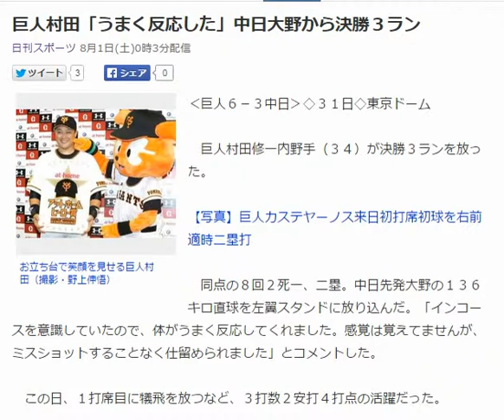巨人村田「うまく反応した」中日大野から決勝３ラン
お立ち台で笑顔を見せる巨人村田（撮影・野上伸悟）
‹巨人６－３中日›◇３１日◇東京ドーム

　巨人村田修一内野手（３４）が決勝３ランを放った。

【写真】巨人カステヤーノス来日初打席初球を右前適時二塁打

　同点の８回２死一、二塁。中日先発大野の１３６キロ直球を左翼スタンドに放り込んだ。「インコースを意識していたので、体がうまく反応してくれました。感覚は覚えてませんが、ミスショットすることなく仕留められました」とコメントした。

　この日、１打席目に犠飛を放つなど、３打数２安打４打点の活躍だった。 引用：Yahooニュース